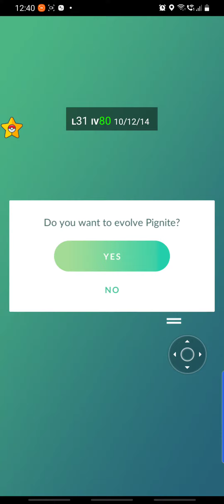Pokemon Go || Tepig Full Evolution